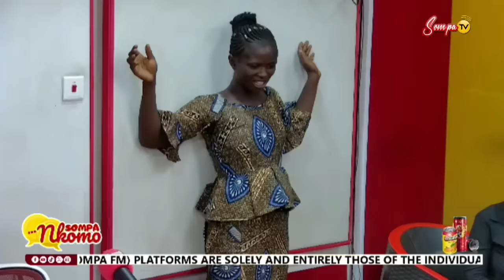Feedback Lady Battling With Epilepsy Storms Sompa Nkomo With Her Strategic $£x Styles